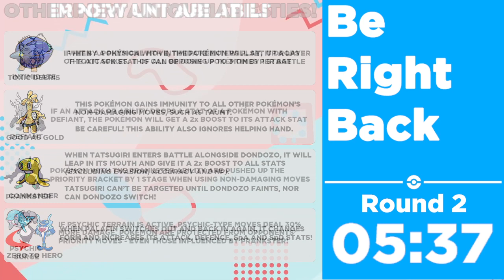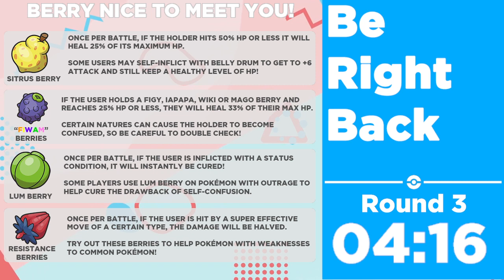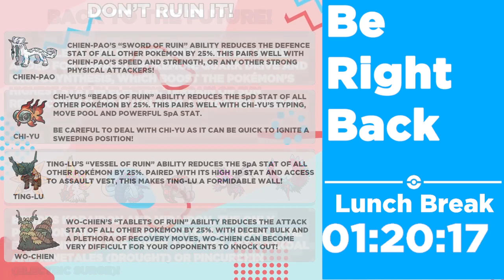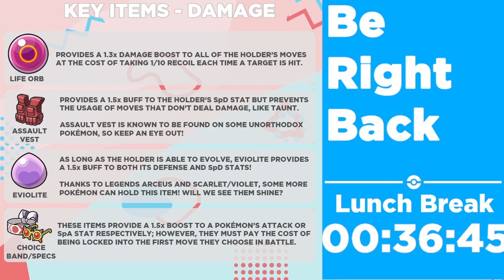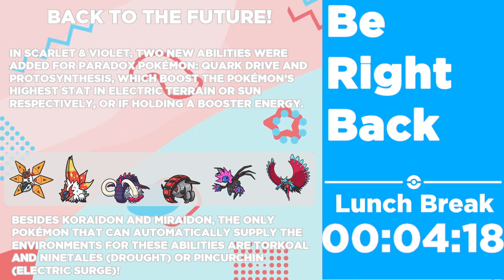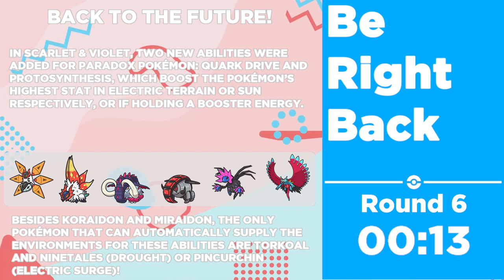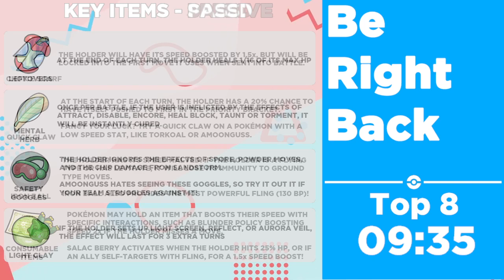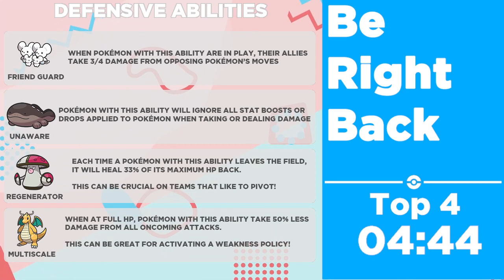October 2023 Orpington Double MSS - Saturday P1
Part 1 of the Orpington Double MSS Saturday Stream by CashelToCoast
Prod: Connagh "CaisealBoy" Johnston
Director: Samantha "peachy" Smith
Casters 🎙: Connagh "CaisealBoy" Johnston & Zoe "SilverThowra" Lou